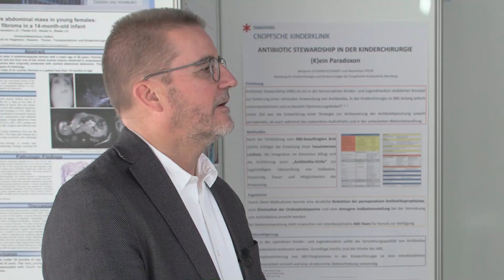DGKJ Kongress für Kinder- und Jugendmedizin 2022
Kongresspräsident Prof. Dr. Dominik Schneider